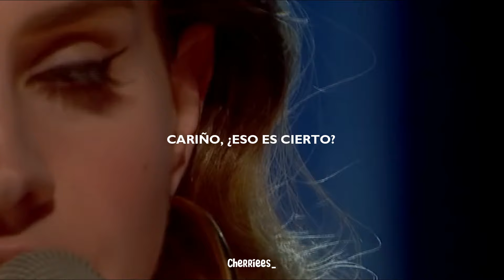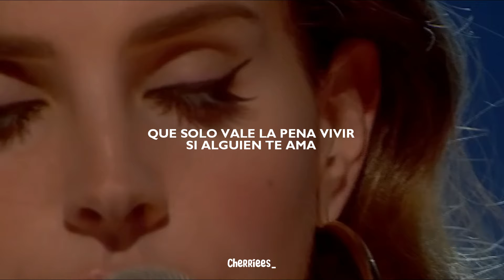Video Games - Lana del Rey (Letra Español)